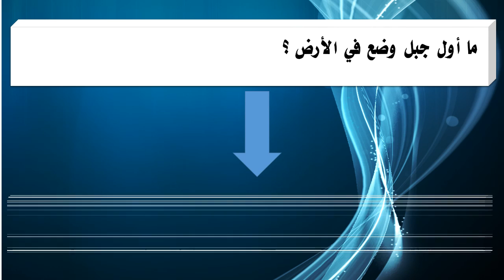ما أول جبل وضع في الأرض ؟